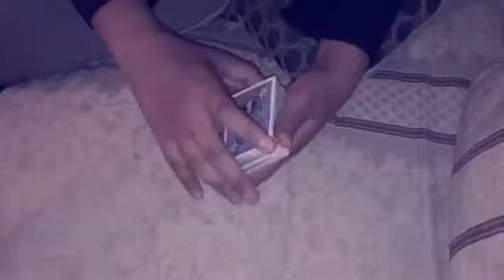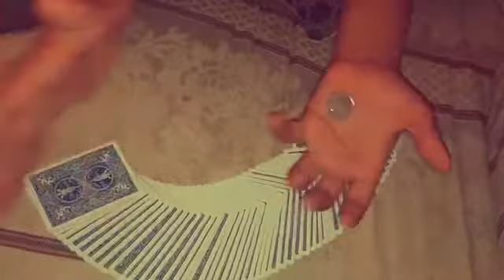خدع سحرية باستخدام اوراق اللعب